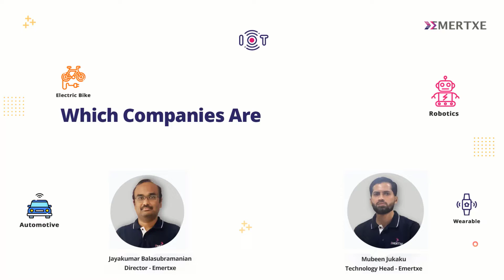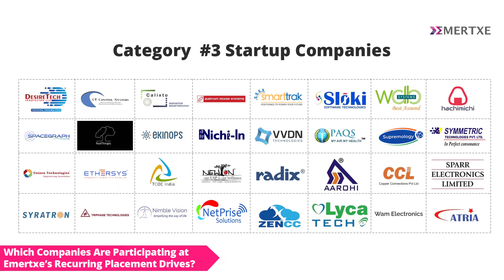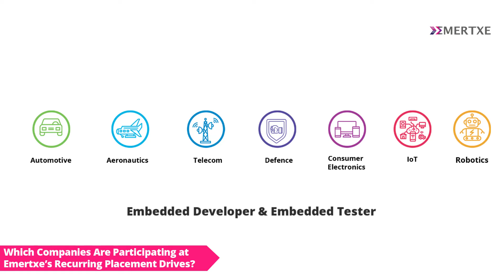Which Companies Are Participating at Emertxe’s Recurring Placement Drives - Emertxe Placements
At Emertxe’s placement drive, companies can be categorized into three groups.

First, MNCs and India-based larger software companies. These companies have thousands of employees working on engineering or the R&D aspects of Embedded Systems.

Second being mid-size companies with a few hundred employees. They mainly work on both indigenous product development or providing Embedded engineering services to MNCs.

Third category are startups. These are entrepreneurial ventures with a niche or innovative product idea having a maximum of ten to thirty of employees.

Let us talk about verticals and horizontals.

Embedded is a very vast area. All three groups of companies mentioned above will work in any of the verticals which includes, but not limited to Automotive, Aeronautics, Telecom, Defense, Consumer, Robotics, IoT and many more. They hire for both embedded firmware or applications developer or tester roles from Emertxe.

Look at them in a row and column format, many such combinations are seen. Such combinations provide excellent career opportunities for our students working in core embedded system companies.